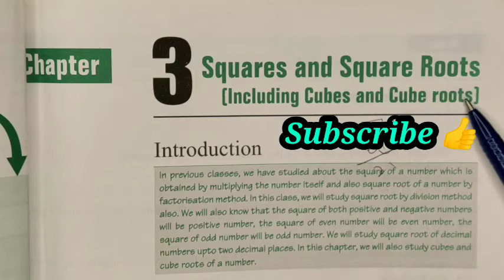Class 8th Maths ICSE BOARD Ch 3 Squares and Square roots Ex 3.1(sum no.4,5) very easily explained